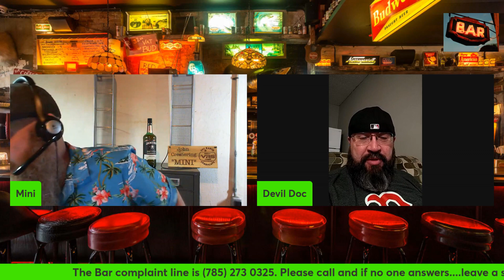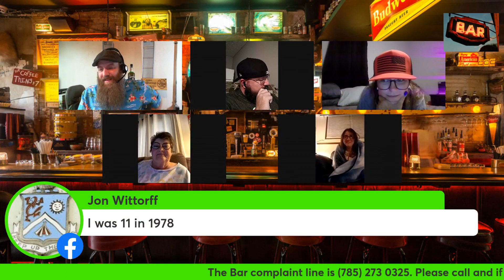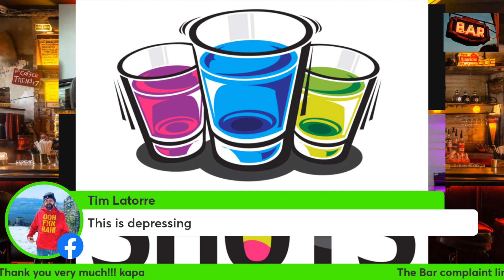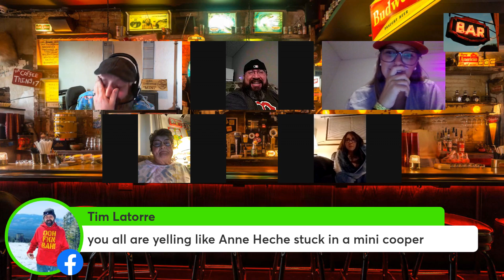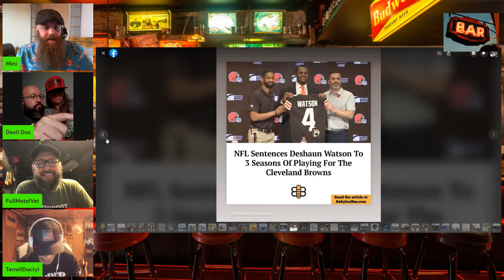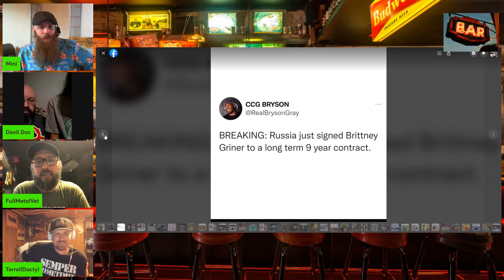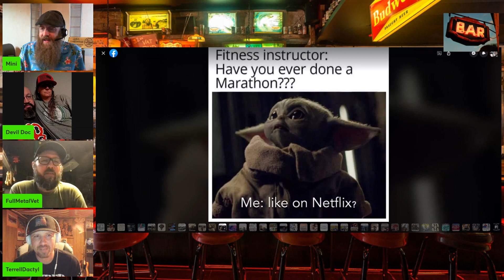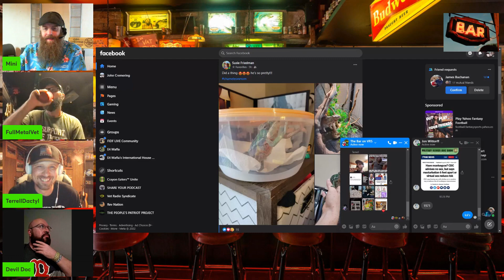The Bar on the Vet Radio Syndicate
This week on the virtual bar filled with veterans; 70's movies and music trivia, shots, meme's of the week, post fantasy draft inebriated rants, shots, 2ft mozzarella sticks, e-4 mafia shenanigans and something about Mary!